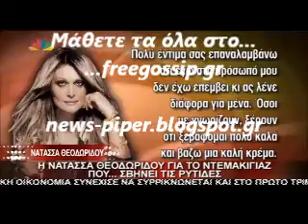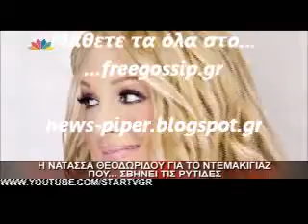Η Νατασα για τις πλαστικες